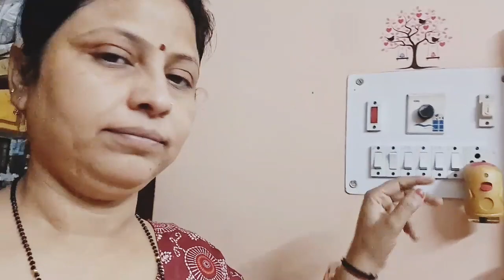जमशेदपुर एफसी का मैच देखने गए l ⚽️⚽️⚽️⚽️